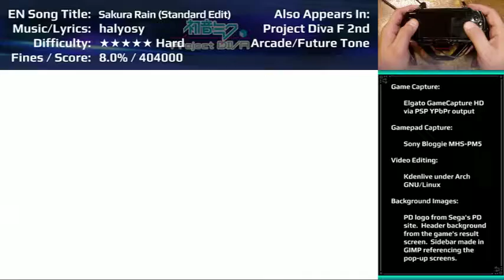Project Diva (1st) — Sakura Rain (Standard Edit) — Hard Perfect